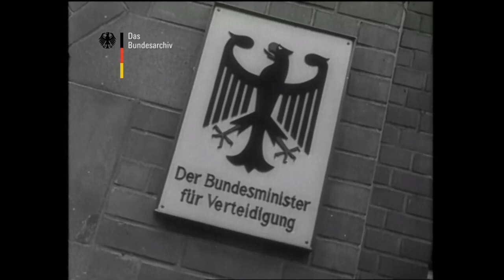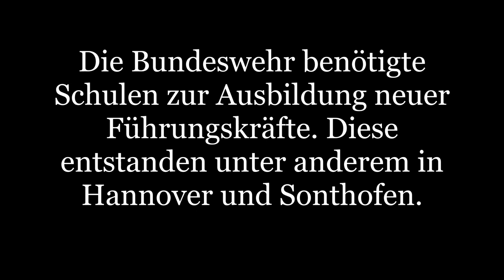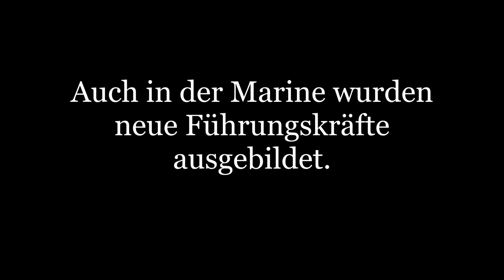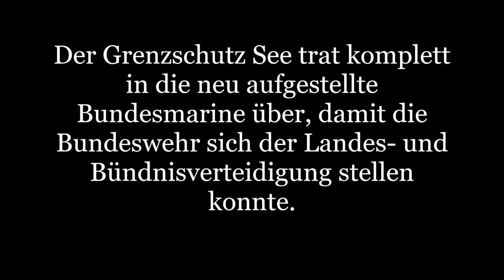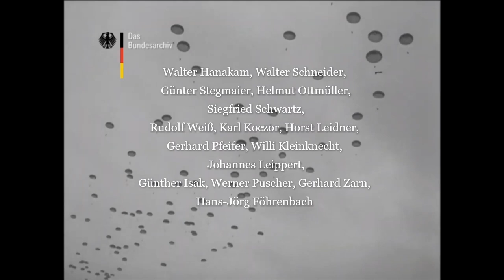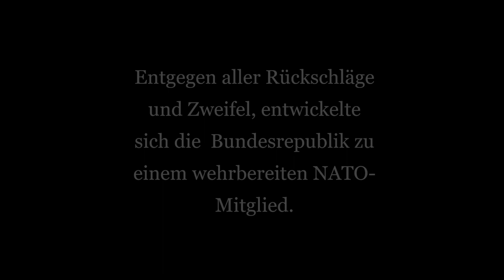Die frühe Bundeswehr im Bild (1955-1957)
Eine von mir erstellte Collage aus Filmausschnitten verschiedener Wochenschauen über die frühe Bundeswehr.

Intromelodie: Fanfare der 3. Pz.-Division